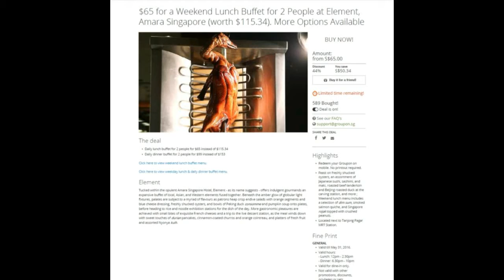Seafood Alaskan King Crab Weekend Lunch Buffet at Element, Amara Hotel Singapore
With the Groupon voucher, the weekend buffet lunch cost only $65 for 2 persons. The buffet spread included a variety of seafood - Alaskan King Crab legs, crayfish, prawns, mussels, spanner crabs - as well as an expansive selection of local, Asian and Western food. As with all restaurants, the menu is subject to change. Enquire when you make your reservation. Bon Appétit!